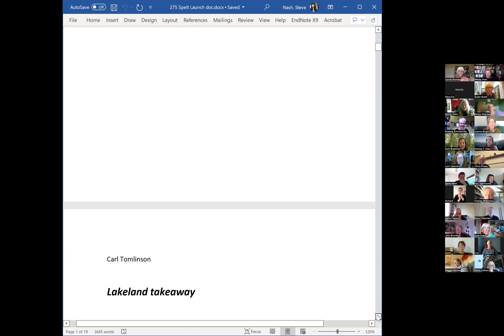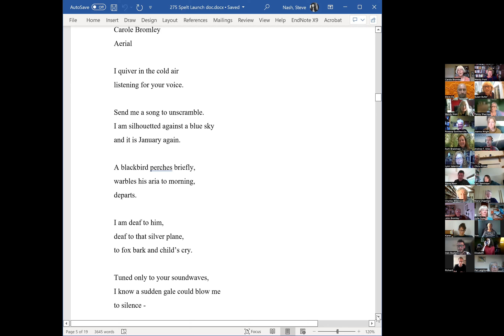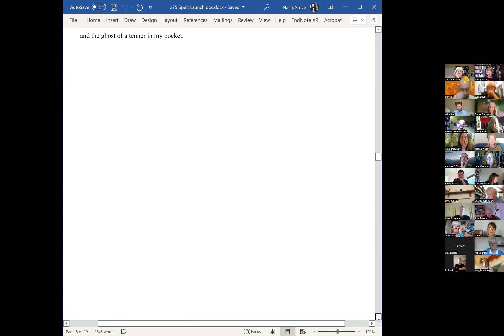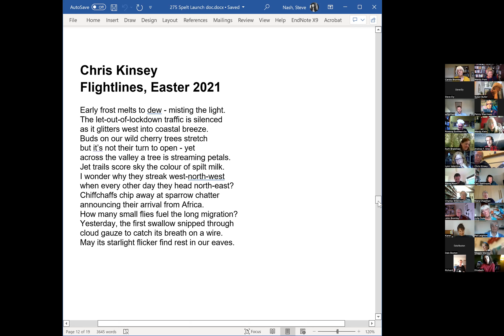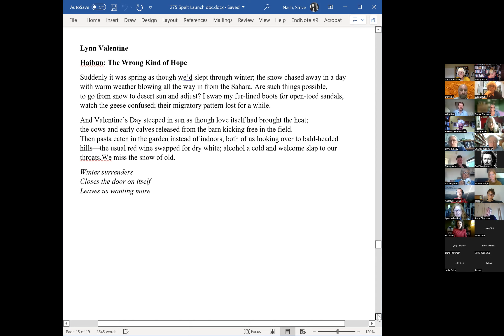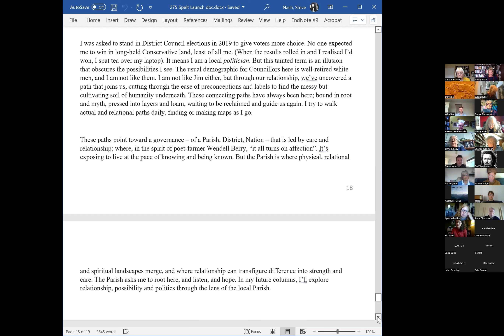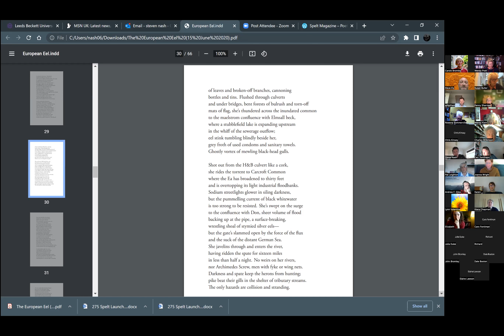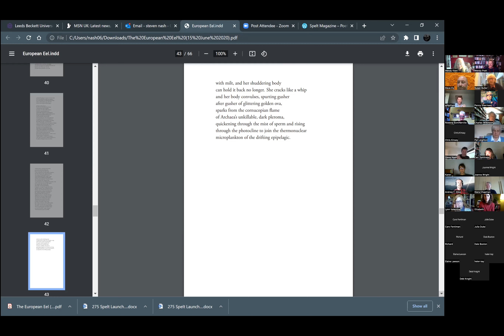Launch of Spelt Issue Five with Steve Ely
Launch of Spelt Magazine issue five, featuring spelt columnists, contributors and guest reader Steve Ely reading from his collection The European Eel.